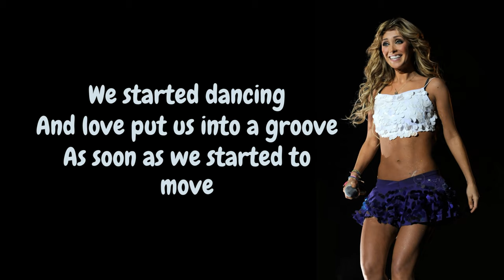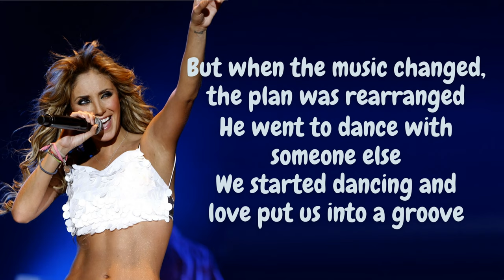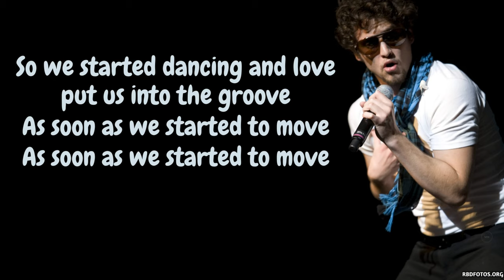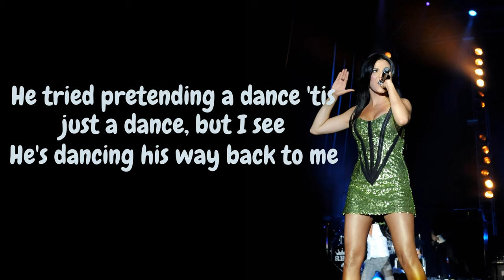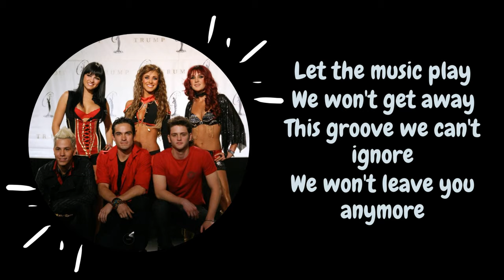RBD - Let the Music Play (Letra)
Canción: Let the music play
Álbum: Rebels (Deluxe edition - We are RBD)